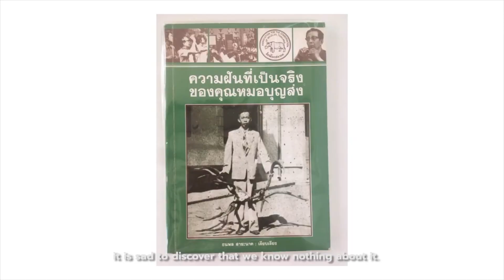Trailer | Reincarnations III : Ecologies of life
Reincarnations III : Ecologies of life
By Ruangsak Anuwatwimon
Curated by Loredana Pazzini-Paracciani

Today - July 10, 2021
Tuesday - Saturday
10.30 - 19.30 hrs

Venue:
Warin Lab Contemporary
O.P. Garden
Charoenkrung Soi 36